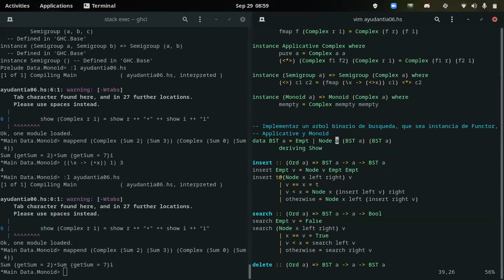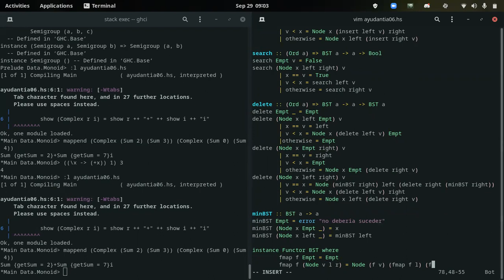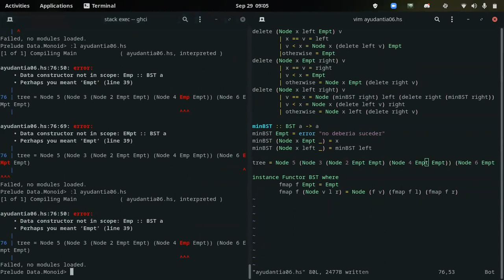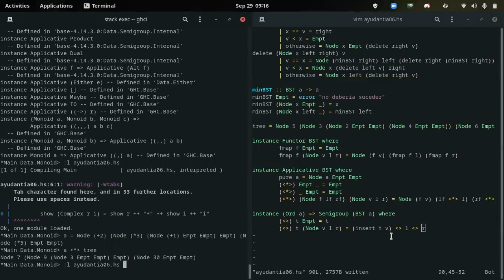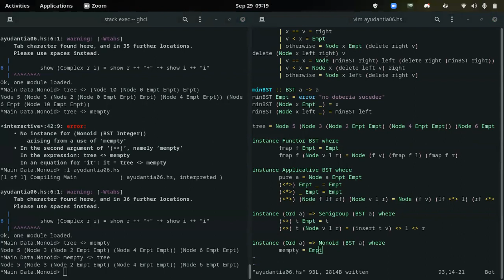[INFO188-2021] Ayudantia 06 (parte 2)